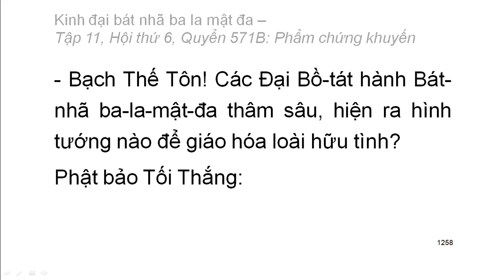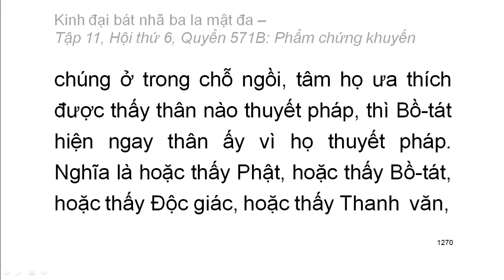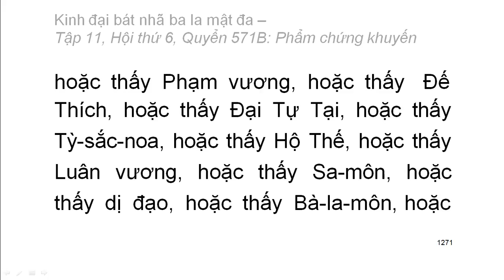Quyển .../600: Kinh đại bát nhã ba la mật đa (tiếp)